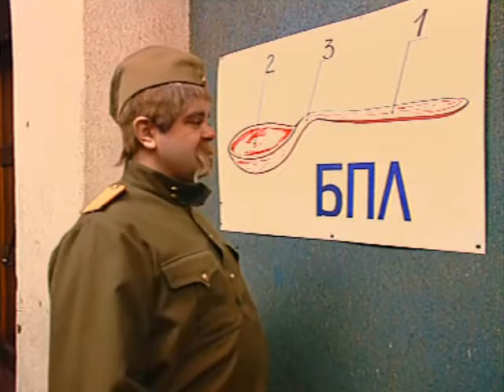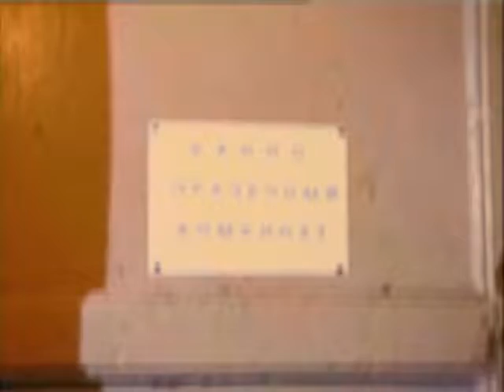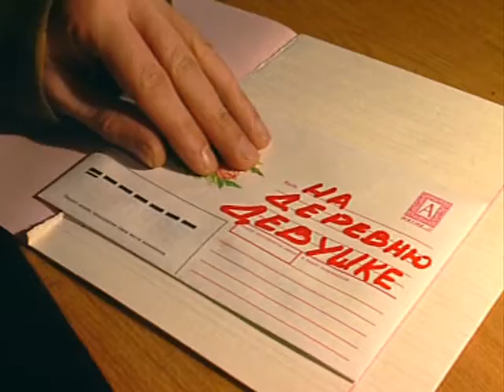Осторожно, Модерн! Часть 2/ В армии/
Жанр: Комедийный сериал
Производство: "Шестой канал" Санкт-Петербург
Продолжительность: 25-26 мин
Субтитры: нет
Режиссёр: Анна Пармас
В ролях: Дмитрий Нагиев и Сергей Рост
Описание: Было время, когда Дмитрий Нагиев и Сергей Рост ещё не стали суперпопулярными трансформерами… Было время, когда ОНИ были простыми гениями перевоплощений и обыкновенными всемирно известными комиками… Было время, когда ИХ герои ещё не остепенились и не обзавелись семьями… Было время, когда ОНИ появлялись то здесь, то там - мылись в банях, пили на свадьбах, делили наследства, катались на поездах, искали клады по стройкам и снимали кино… Всё это ОНИ делали с полной отдачей и присущим ИМ талантом смешить… Это было то, с чего всё начиналось… Это был "Осторожно, Модерн!"…